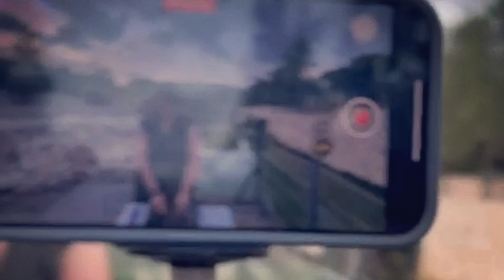AUJA - Melodic Sundae #53 | Melodic & Organic House mix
Hi Friends, Melodic, Organic and Progressive House DJ set, in the Turia gardens near Bioparc Valencia during the sunset till night 😊 Let's enjoy and dance 😉  Tracklist below 👇

00:00 Monolink - Light up My Dark (Extended Mix)
06:04 Awka, John Woods - Astral Voyage feat. Lauren (Extended Mix)
10:40 Ramy Mostafa, Cafe De Anatolia - Resistance
15:38 Volaris - Skyline (Extended Mix)
20:10 Matur - Opera (Original Mix)
25:10 Julian Cardona - Nocturna Estelar (Original Mix)
30:43 Bondarev & Dowden - Tranquility (Original Mix)
34:49 Double Touch - One for the Road (Maxxim Remix)
38:56 M.E.T.R.A. - Formula (Extended Mix)
44:08 Melarmony - The River (Extended Mix)
48:30 Eran Hersh & Neil Amarey - Rej (Extended Mix)
52:43 Jefrey Blake - Spinning Time (Extended Mix)
58:39 Leo Wood & Fabrication - This Liminal Place (Extended Mix)